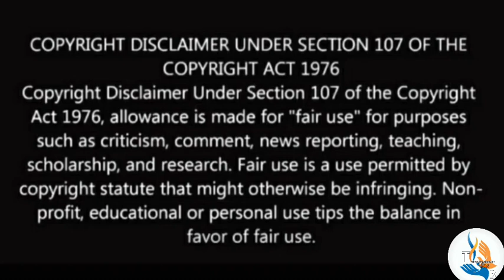B.COM STUDENTS ఇది వింటే బావిలోకె comedy troll| telugu trolls |Trending telugu trolls |b.coms lo ps